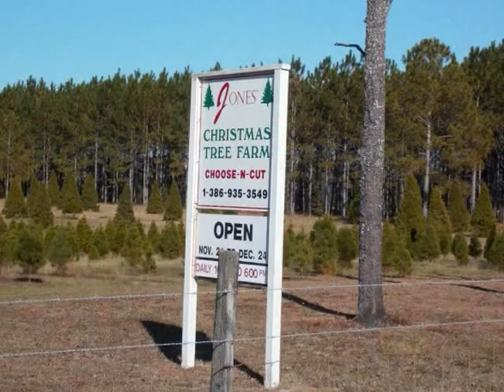To Kill A Christmas Tree 2012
Our adventure to kill a Christmas tree at Jones' Christmas Tree Farm, Nov 24, 2012. Fun was had by all. Except the tree.